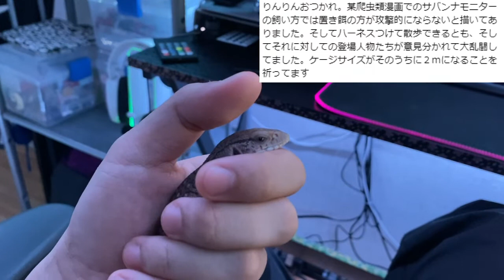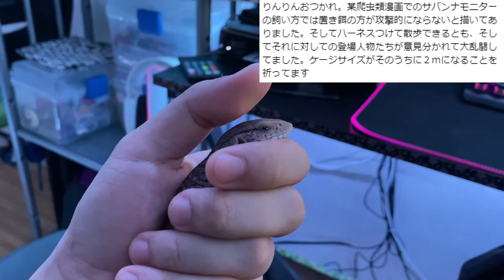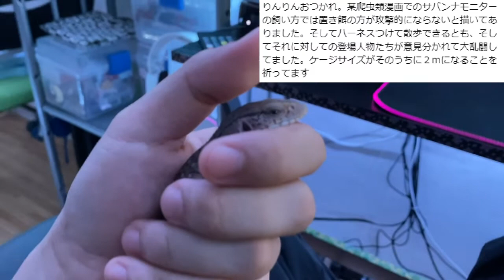【りんと日記】シェフィー、ハンドリング9日目！【2022年6月12日】【サバンナモニター】